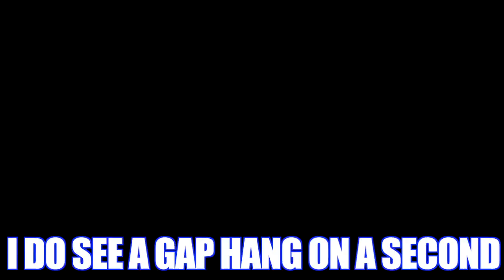THIS IS HARD! BEST MOMENTS COMPILATION!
These are the funniest moments from my This is Hard lets play. This vid took forever to make because of the subtitles! I hope you all enoy! Please be sure to rate the video!